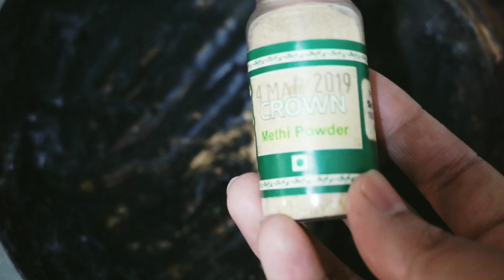Make ur eyebrows thick n black with this natural paste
Hi guyzz

Link to buy amla powder

Methi powder

Musician: @iksonofficial